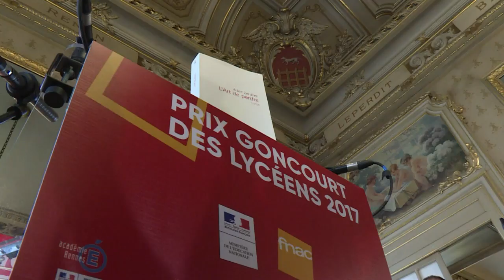Goncourt des lycéens: Alice Zeniter lauréate de la 30e édition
La romancière Alice Zeniter a remporté jeudi 16 novembre la 30e édition du Goncourt des lycéens pour "L'art de perdre" (Flammarion), un récit puissant sur les non-dits de la guerre d'Algérie racontant le destin d'une famille française dont le grand-père fut harki.